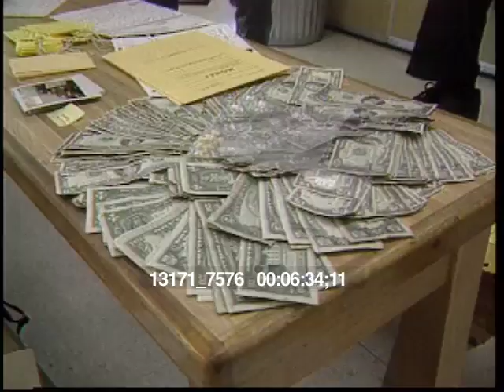LA gangs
L.a gangbangers